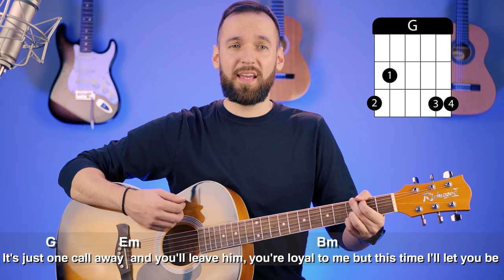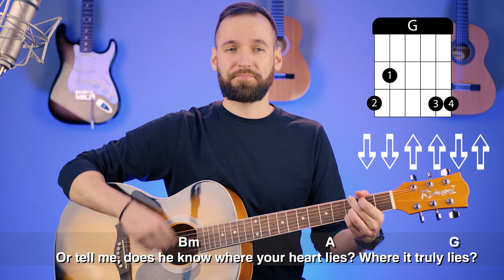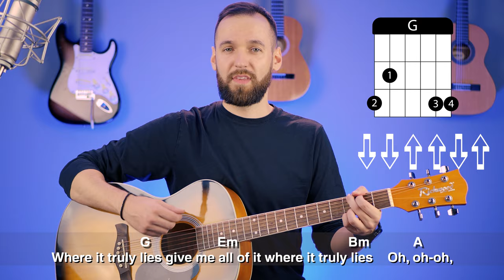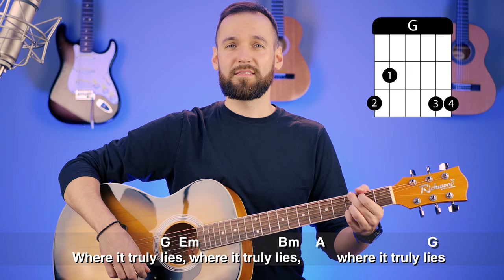Moth To A Flame - Swedish House Mafia with The Weekend | Cover Guitar | Easy Chords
Learn with us 👉 Swedish House Mafia with The Weekend - Moth To A Flame swedishhousemafia theweekend

If you want to present your effect, tag us in social media learnandplay 🎸

🎸 Guitar which we use in this video ➡

In the future we will be create a special video course to You!